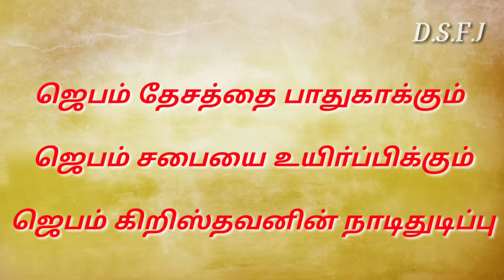NIGHT PRAYER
ஜெபம் தேசத்தை பாதுகாக்கும்

ஜெபம் சபையை உயிா்ப்பிக்கும்

ஜெபம் கிறிஸ்தவனின் நாடிதுடிப்பு